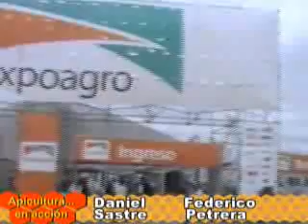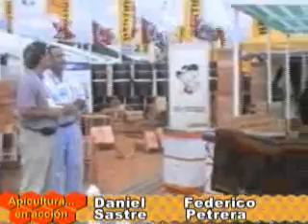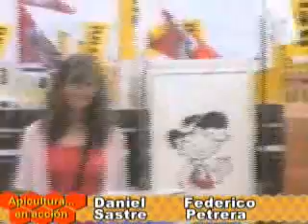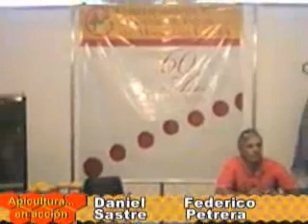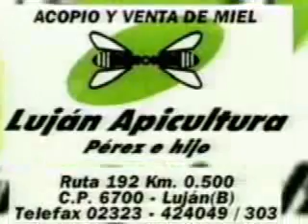Apicultura en Acción 28-03-2007 Parte 1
Programa de Apicultura